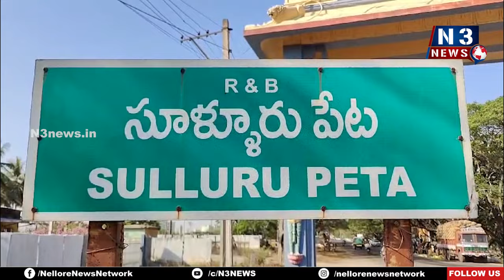సూళ్లూరుపేటలో ఘనంగా వృద్ధుల దినోత్సవం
- నాదెళ్ల శాంత కుమారి సహకారంతో వృద్ధులకు చీరలు పంపిణీ
- విష సర్పాల మధ్య గడుపుతున్నామని వృద్ధుల ఆవేదన